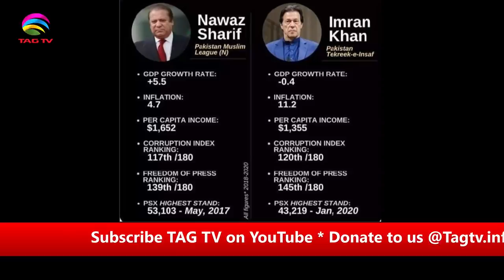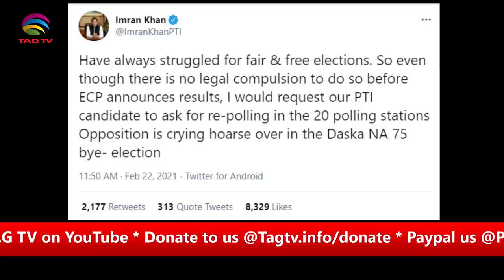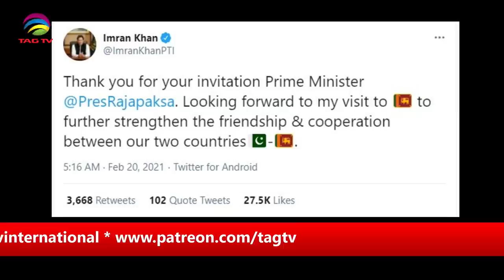Pak Dissidents urge FATF to Put Pakistan in Black List, Bharat Defence, US-China-Iran, Iran-Canada